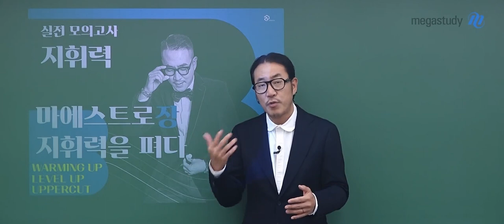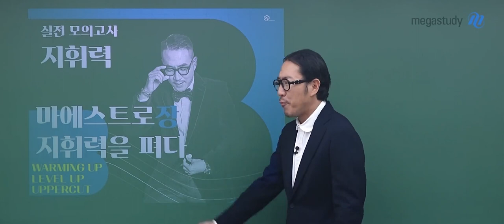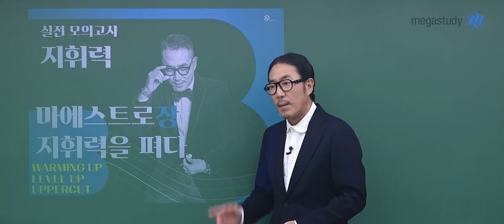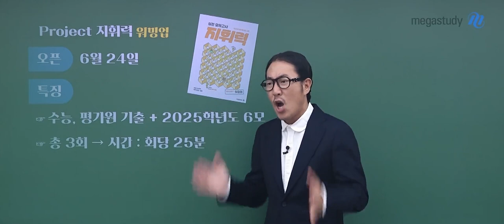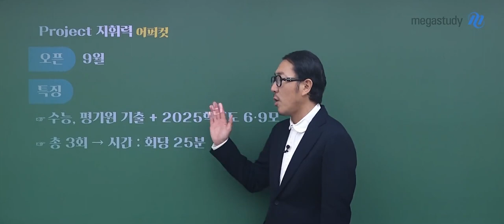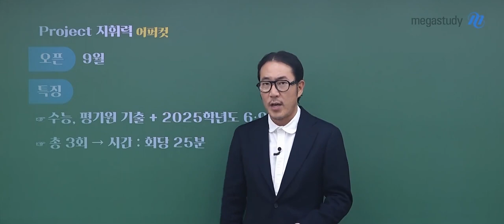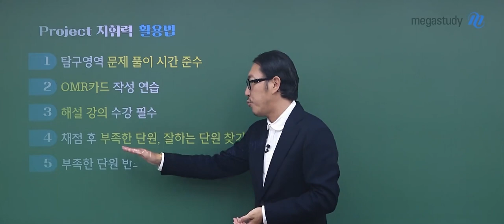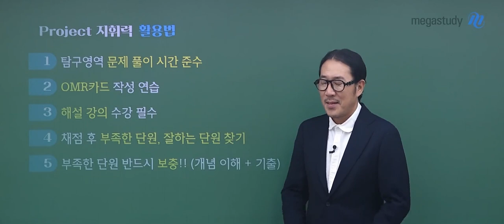[메가스터디] 지구과학 장풍쌤 - 2025 실전 모의고사 지/휘/력 시즌1(워밍업) OT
지구과학 장풍 선생님의  2025 실전 모의고사 지/휘/력 시즌1(워밍업) OT 영상입니다.